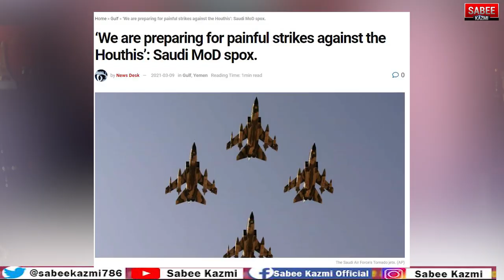Saudi Arab Yemen war Aramco Revenge? Ultimatum to Iran? Everyone is worried?